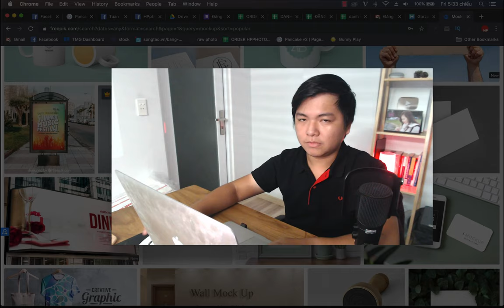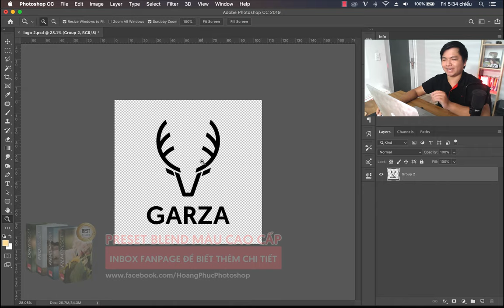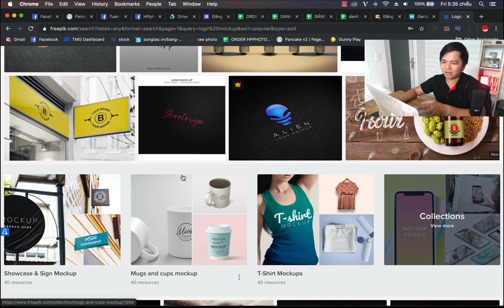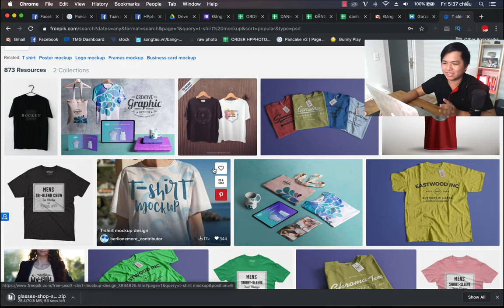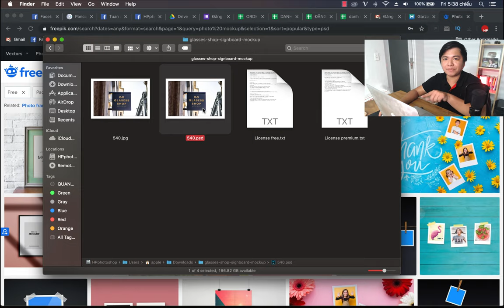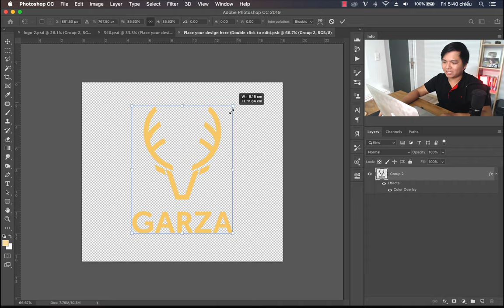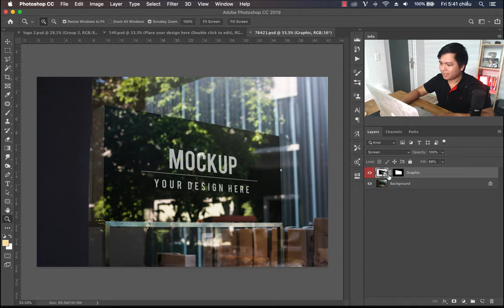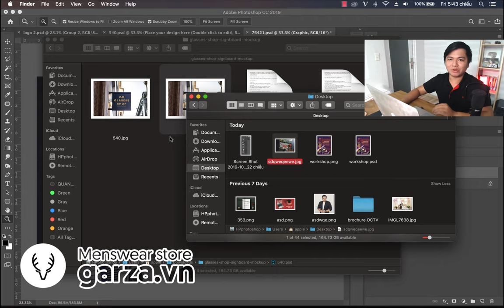Mock-Up là gì và cách sử dụng Mock-up